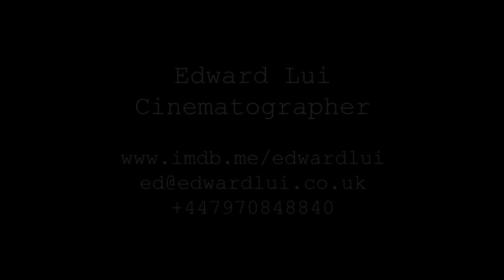Edward Lui Cinematography Showreel 2020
A collection of my narrative drama work to date.